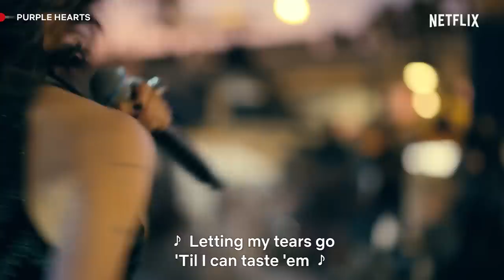Come Back Home | Purple Hearts | Netflix Philippines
Be still, my purple heart 💜🥹 Hearing Cassie (Sofia Carson) sing this on stage for her husband Luke (Nicholas Galitzine) really broke me. Purple Hearts is now streaming on Netflix!

An aspiring musician agrees to a marriage of convenience with a soon-to-be deploy Marine, but a tragedy soon takes their fake relationship all too real.